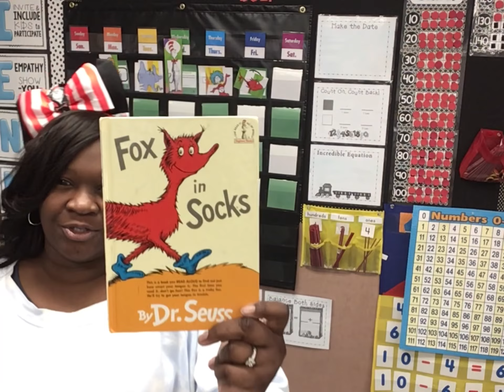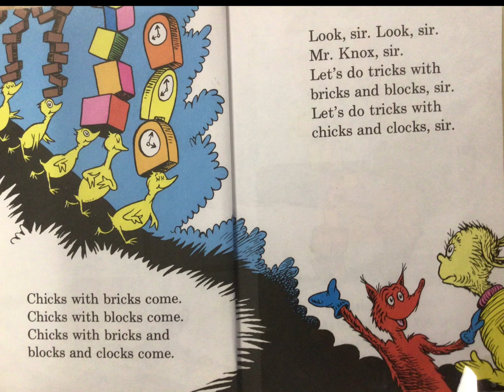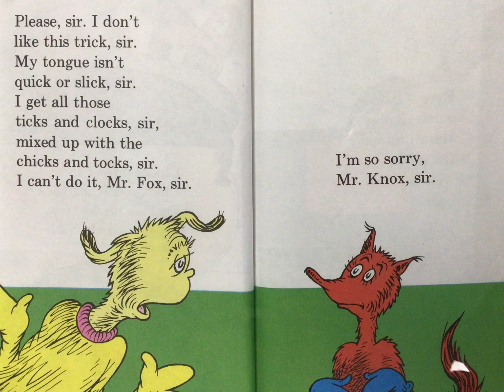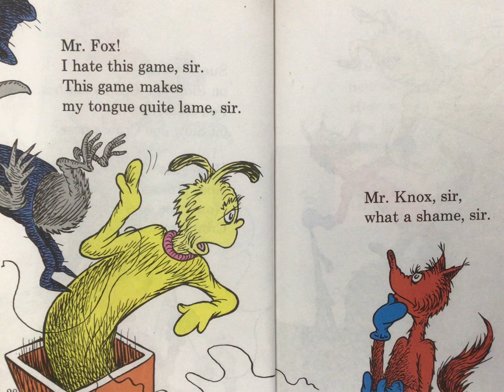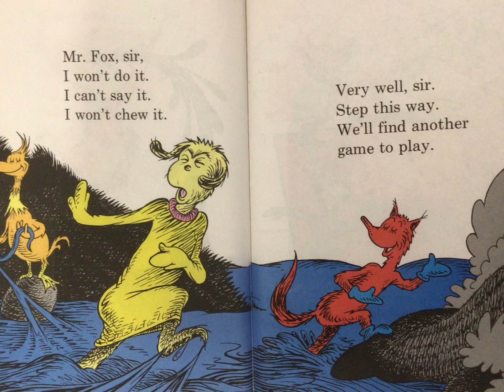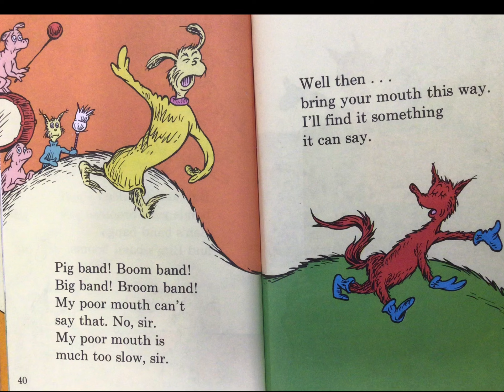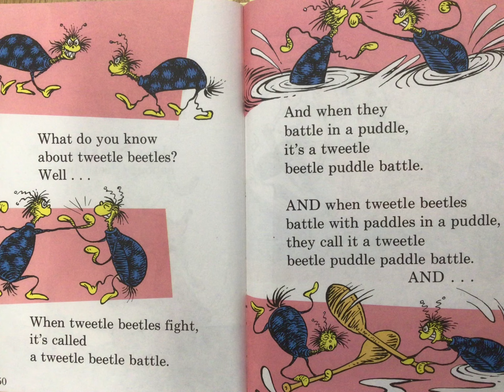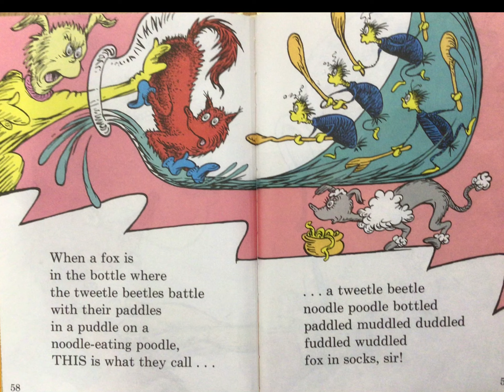Fox in Socks by Dr. Seuss